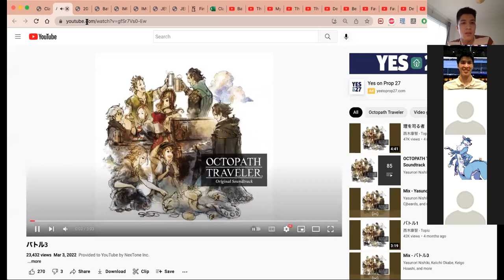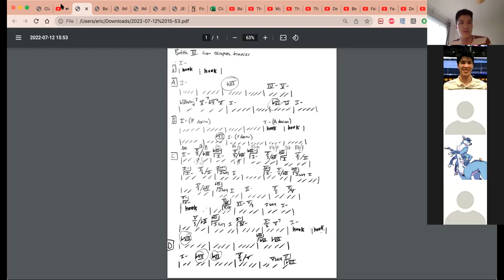Student Transcription: Octopath Traveler